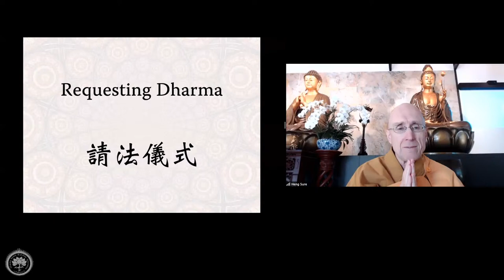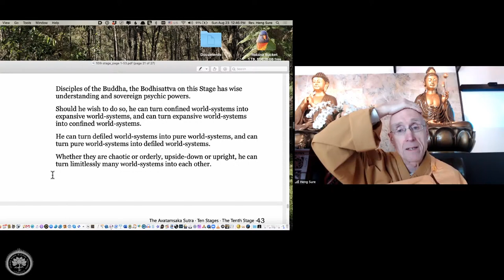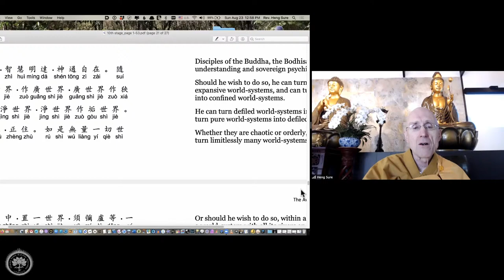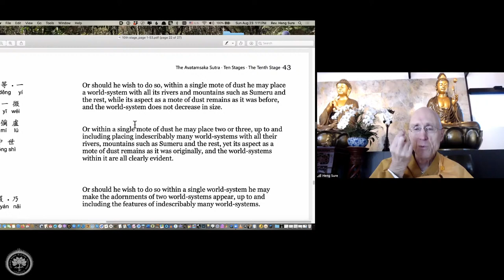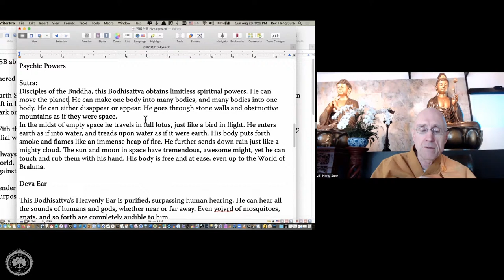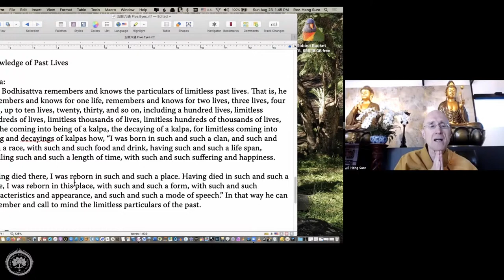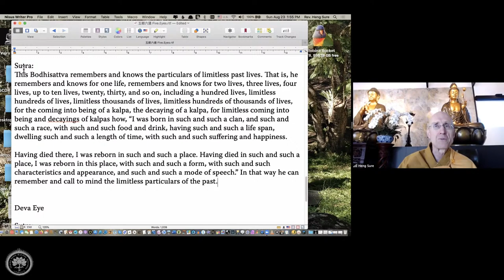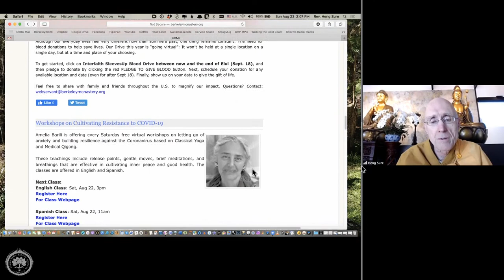Avatamsaka Sutra lecture at Berkeley Buddhist Monastery, (10th ground #38)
Approximate timestamps:
00:00:00 Dharma Request
00:03:00 Review: Five kinds of Spritual Powers
00:06:00 Invocation:Inviting the Avatamsaka’s Buddhas and Bodhisattva
00:08:00 Page 40 & 42: Bodhisattva's Psychic Powers
00:14:00 Principle of Cutivation: False thought covers us up. Sutra helps us to uncover
00:18:00 Four things Bodhisattvas uncovered in cultivation: Liberation, stillness, Darnani, Psychi power
00:26:00 Gandalf in the Lord of the Ring & Harry Potter
00:29:00 Bodhisattva's Efforless ability
00:33:00 Bodhisattva is like a wizard
00:40:00 Ten Mysterious Gates 十玄門
00:42:00 Compassion is the motivation
00:47:00 The Sutra of the Buddha Proclaiming the Names of Buddhas 佛說佛名經
00:54:00 Dragons are able to cultivate spirual powers as well
00:58:00 Carl Jung described archetypes as models of people, behaviors or personalities.
01:00:00 The Five-Fold Spritual Vision and the Six Psychic Powers
01:02:00 Bob Olson(果法)'s story: Bodhisattva's ability to read other's mind
01:13:00 Psychic Power of Past Lives 宿命通
01:16:00 By learning the Dharma, we can help
01:20:00 Sudana's journey in the Enter the Dharma Realm
01:23:00 Where are those psychic powers coming from: a wish to help
01:26:00 The preciousness of the Avatamsaka Sutra
01:28:00 Dedication of the Merit
01:31:00 BBM events updates